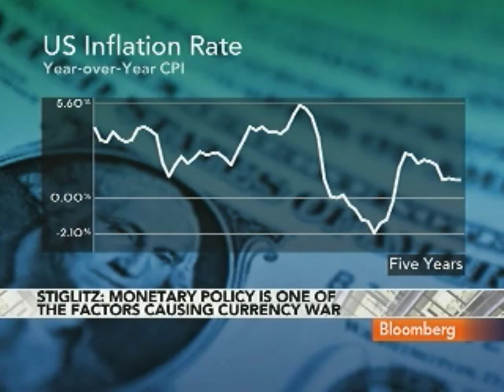Stiglitz Says U.S. Unemployment Is Likely to Increase: Video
Oct. 20 (Bloomberg) -- Nobel Prize-winning economist and Columbia University Professor Joseph Stiglitz discusses the outlook for the U.S. economy.¶
     Stiglitz, speaking with Deirdre Bolton on Bloomberg Television's "InsideTrack," also discusses the importance of further economic stimulus. (Source: Bloomberg)